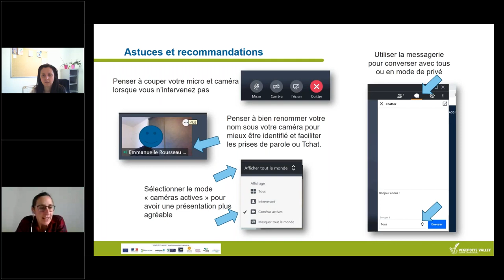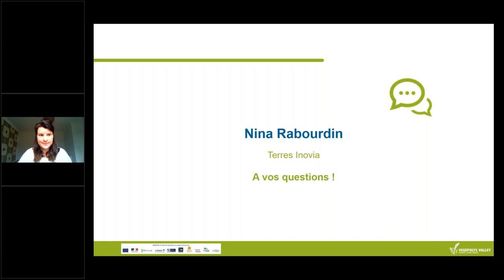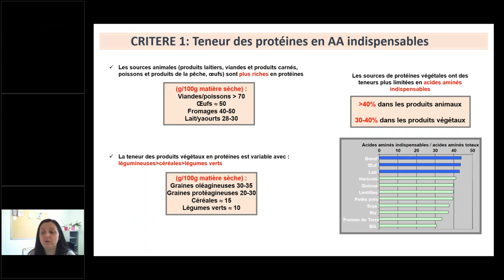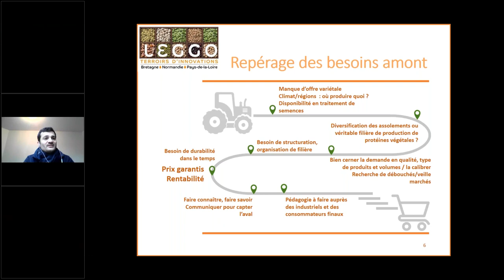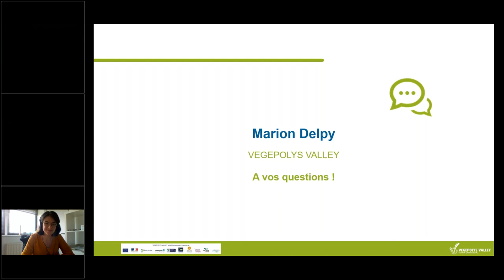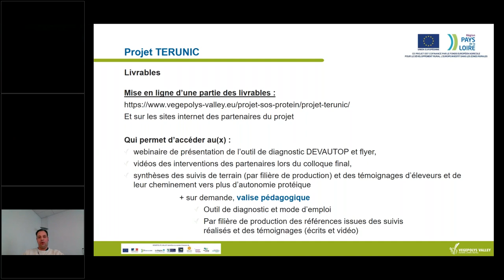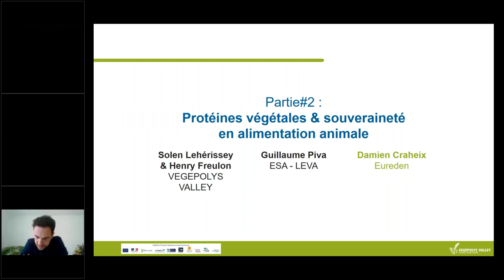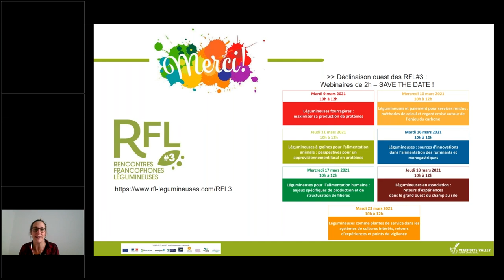RDV VEGEPOLYS VALLEY du 21/01/2021 : Protéines végétales & souveraineté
Cet événement traite de la souveraineté en protéines végétales (en alimentations humaine et animale) au travers de projets, de compétences de recherche et d'actions collectives portées notamment par des acteurs économiques